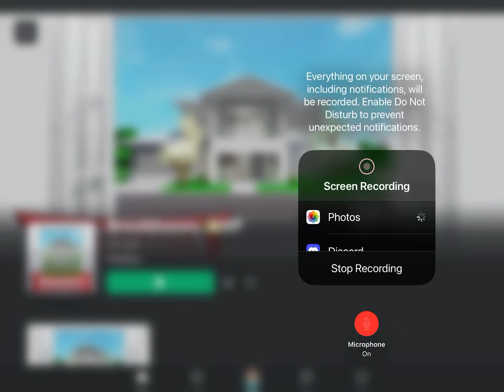ASTIUN BY POST MALONE IS AMAZING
W THIS ALBUM